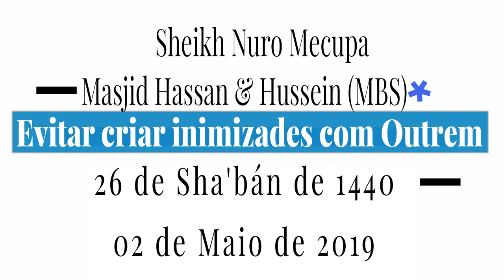Evitar criar inimizades com Outrem-Sheikh Nuro Mecupa